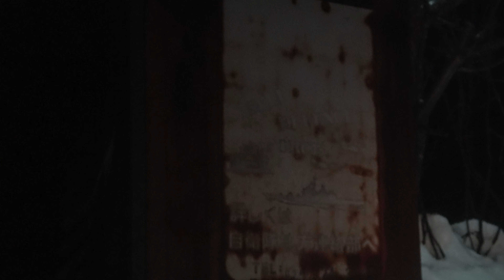「月」の廃村のバス停に「自衛官募集」のポスター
一緒に探検やドライブする仲間も募集！

他のアカウントもよろしくお願いします。